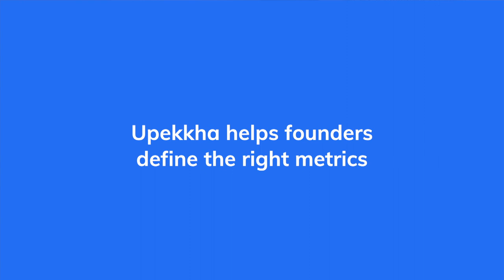Upekkha for first time SaaS founders | Manisha Raisinghani, Founder of LogiNext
Manisha Raisinghani, Founder of LogiNext talks about how first-time SaaS founders are prone to commit mistakes and the role Upekkha plays in guiding them to build a global SaaS business.